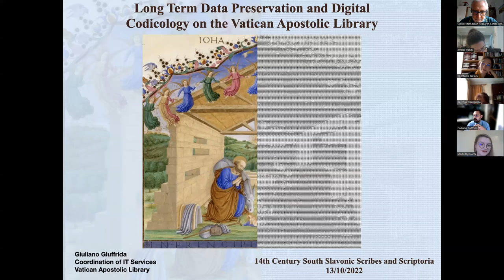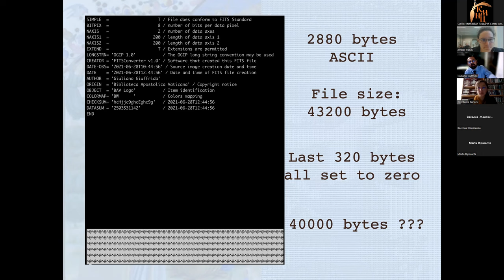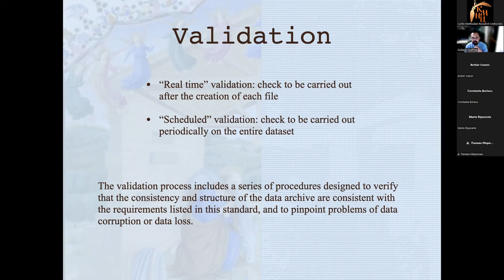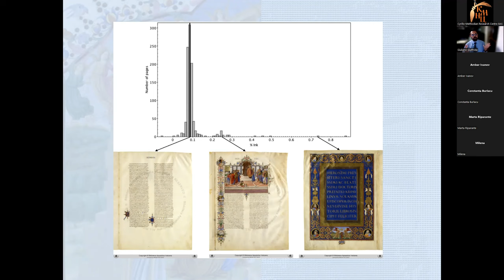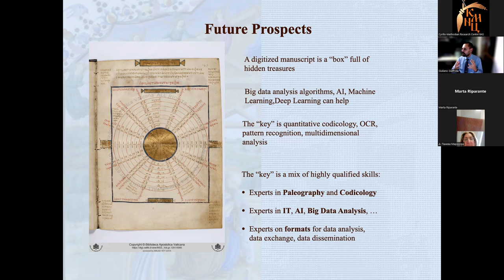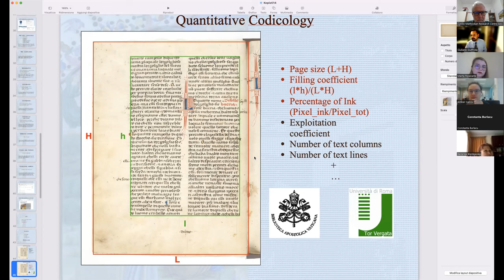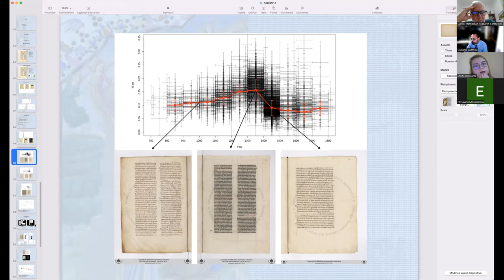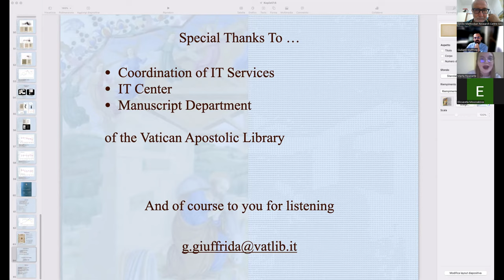Long Term Data Preservation and Digital Codicology on the Vatican Apostolic Library - G. Giuffrida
Онлайн семинар под надслов: „Long Term Data Preservation and Digital Codicology on the Vatican Apostolic Library“ с Giuliano Giuffrida, на английски език.